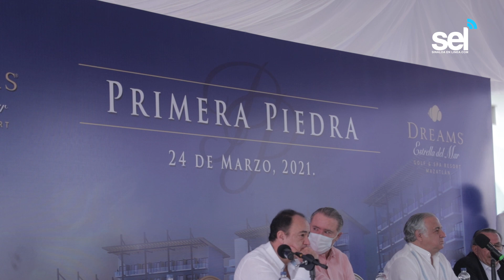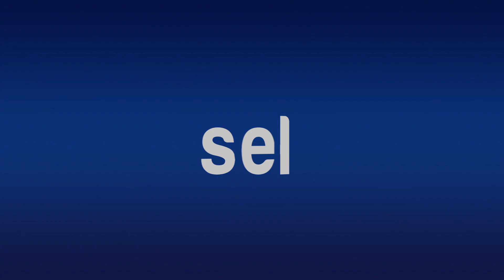Colocan la primera piedra del hotel Dreams Estrella del Mar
*Será un complejo turístico con una inversión a los 70 millones de dólares con 350 habitaciones.